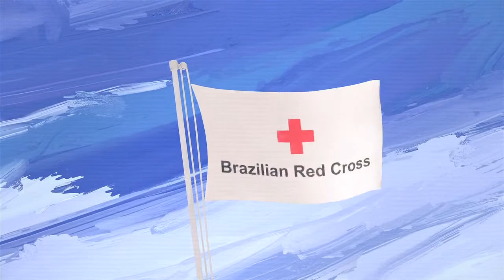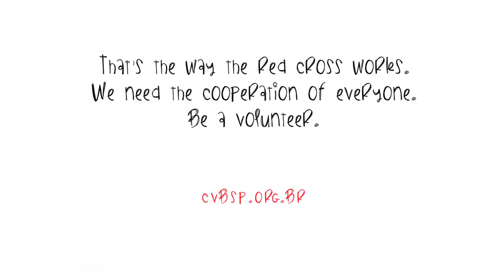RED CROSS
Short film 3:15
Agency:AGEISOBAR
Director: LUCIANO NEVES

Andre Pulcino, EP/CEO/co-owner at CLAN VFX in São Paulo: "The project's idea was to make an 'artists' crowdsourcing' by having different illustrators donate their art to the Red Cross and fit it into a collaborative story. Each character would represent work the Red Cross does in situations such as fires, floods, earthquakes, etc.

"The main creative challenge was to match all these different elements into the same story. Each character had its own style that naturally suggested different actions. Luciano Neves, the director, had to work hard on creating situations in which each one of the characters would fit in the story.

"Also, it was difficult to create a scenario that accommodates so many different looks and designs, that's why we've opted for a black and white look for the scenario and main characters. A canvas texture was also added to the background and main elements to make the art direction more cohesive.

"Many of the characters were drawn by 2D illustrators in a single pose, so our main technical challenge was to transpose the illustrations into a 3D environment."

For CLAN VFX
Director: Luciano Neves
EP: Andre Pulcino
Assistant EP: Diego Souza
Concept Character: Ivan Miskalo, Lambuja, Gra Mattar, Elisa Sassi, Fernanda Guedes, Manoel Quitério, Tecno Image, Cauan
Concept environment: Luciano Neves
3D modeling: Caio Fantini, Carlos Florencio, Paulo Sampaio, Bruno Macedo, Ivan Miskalo
Rigging: Alan Terceiro, Carlos Florencio
Animation: Carlos Florencio, Ivan Miskalo, Alan Terceiro
Texturing environment: Luciano Neves
Texturing character: Caio Fantini, Carlos Florencio, Paulo Sampaio, Bruno Macedo, Ivan Miskalo, Luiz Matta, Luciano Neves
Shading: Luciano Neves, Carlos Florencio, Paulo Sampaio, Bruno Macedo
Lighting: Luciano Neves
Effects: Ivan Miskalo, Paulo Sampaio, Carlos Florencio
Composition: Luciano Neves

Music/sound design: Happy Together Musica

Toolkit
3ds Max, After Effects, Flame